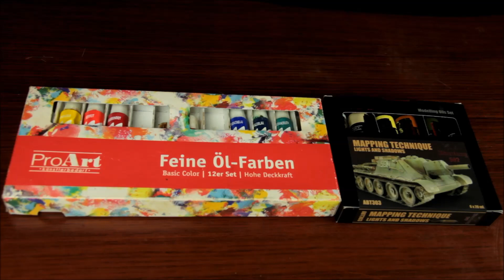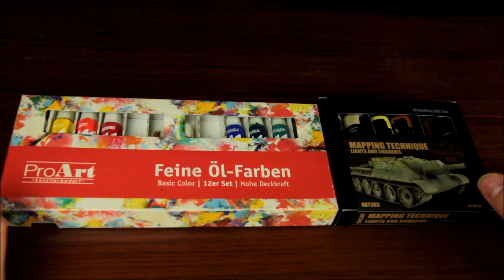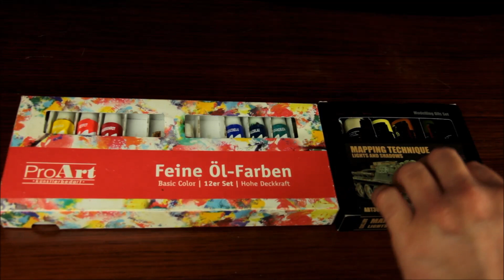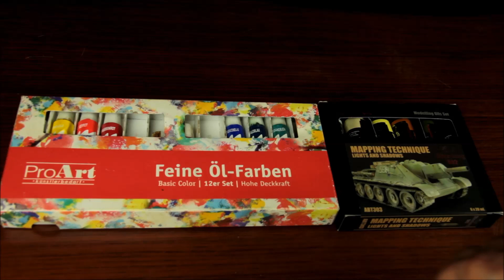Billig vs. teuer - Abteilung 502 Ölfarben im Test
Mahlzeit!

Ölfarben sind im modernen Panzermodellbau kaum noch wegzudenken. Besonders beliebt bei Modellbauern sind hier die Ölfarben der Firma „Abteilung 502“.
Jedoch sind diese Ölfarben auch besonders teuer und liegen preislich auch im Vergleich mit professionellen Künstler-Ölfarben im Hochpreissegment.
Aber ist dieser Preis gerechtfertigt? Im Vergleich mit meinen extrem billigen Ölfarben von „Nanu Nana“ sollen die Abteilung 502 Farben doch einmal beweisen was sie können.